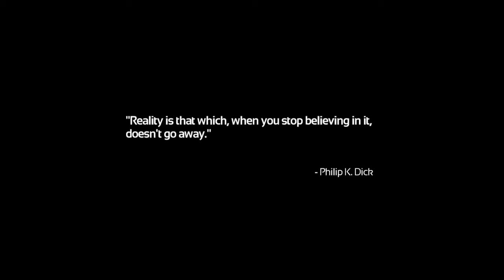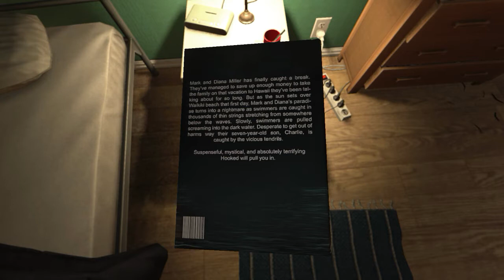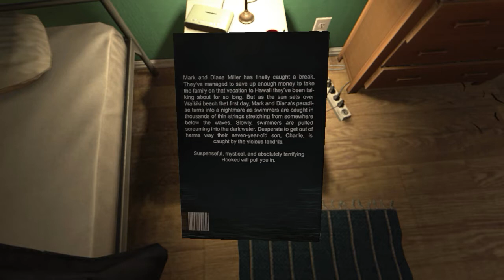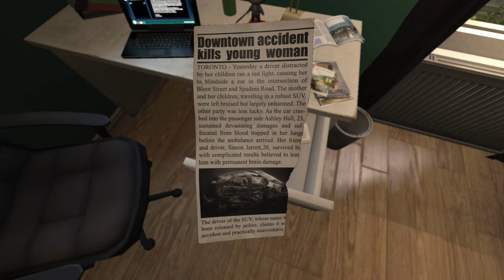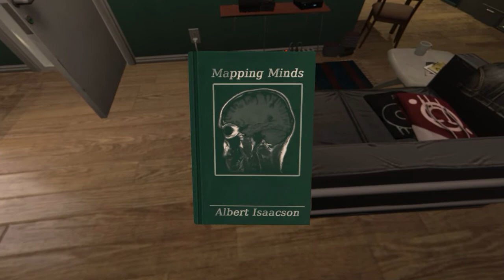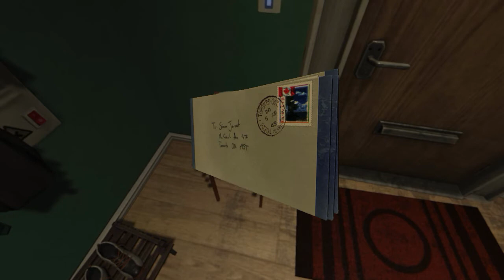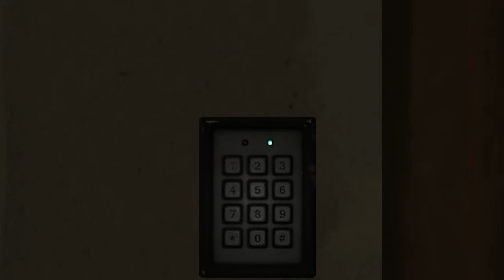Let's Play Soma - Part 1 - Simon's Apartment & Appointment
Let's play Soma. A game that poses the player philosophical questions about identity and sentience.  Commentary will be live and not post.